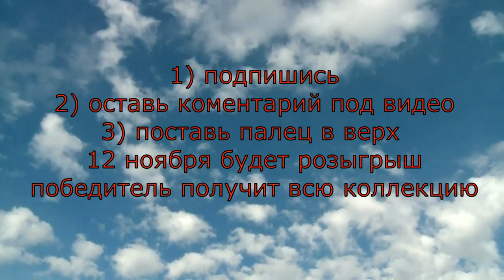конкурс 18+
для участия в конкурсе необходимо
 быть совершеннолетним
оставить комментарий к видео
поставить класс